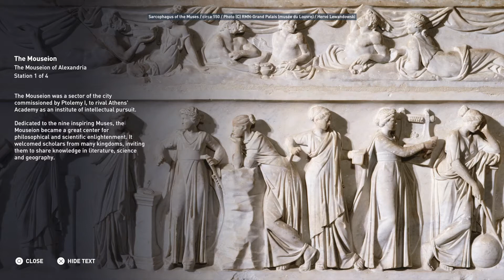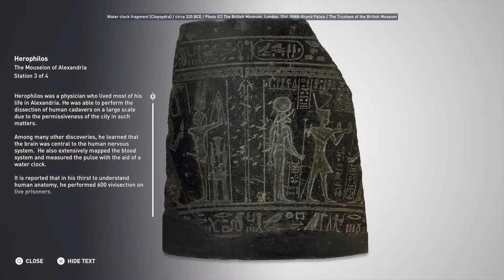AC : Discovery Tour - The Mouseion of Alexandria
Documentary Series - Part 2 - The Mouseion of Alexandria